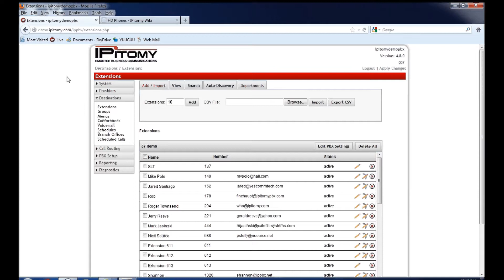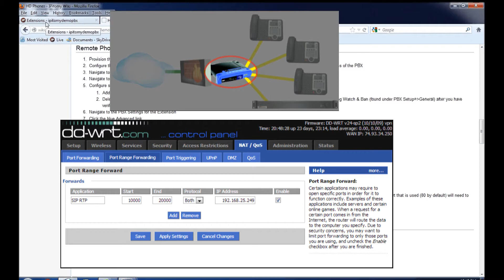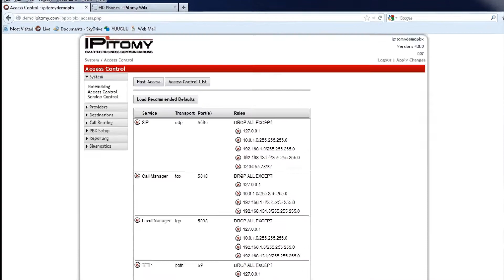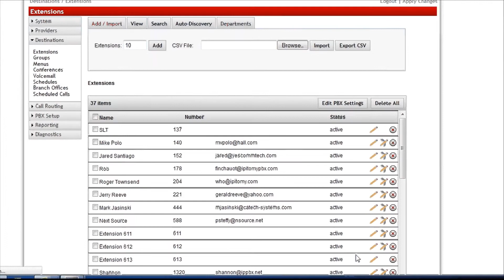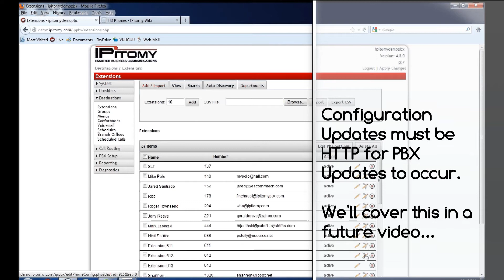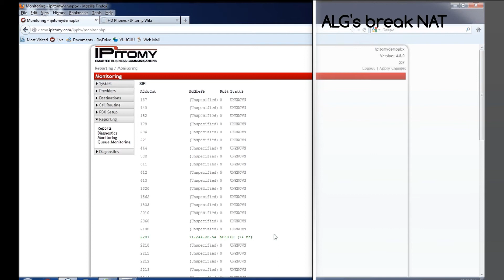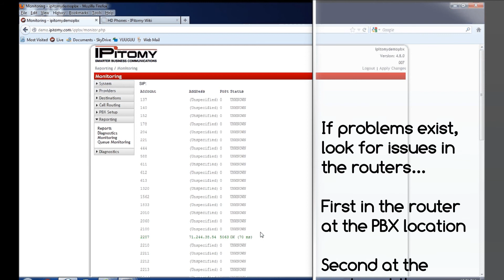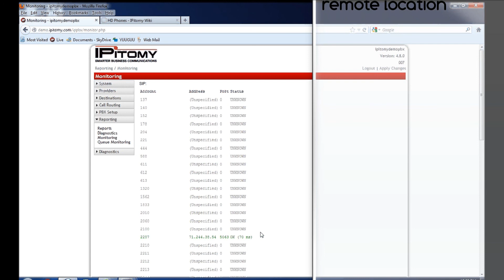Remote SIP Phone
This video takes the telephones that were installed locally in the previous videos and converts one to a Remote Phone. You you learn the basics of getting a remote phone configured and operational at a WAN location. This video is derived to test the site and router function for remote SIP phone use. (WMV)